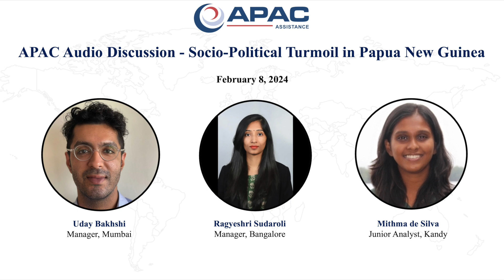APAC Audio Discussion – Socio-Political Turmoil in Papua New Guinea, February 8, 2024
The recent unrest in Papua New Guinea (PNG), sparked by violent riots in Port Moresby on January 10, has sent shockwaves through the nation, raising concerns about governance and stability. The looming possibility of a vote of no confidence against Prime Minister James Marape has further heightened political uncertainty, with several parliamentarians switching to the opposition. Port Moresby, facing various socio-economic challenges, remains a focal point of concern for businesses, given security risks and logistical disruptions. Corruption within institutions undermines efforts to create a safe business environment and may deter foreign investments. Despite engagement with the government, led by Marape, deep-rooted issues persist, posing significant obstacles to business stability and growth in PNG.

This discussion emphasizes the risks faced by businesses in PNG, including security threats, logistical disruptions, and corruption within institutions, which undermine efforts to create a safe business environment and attract foreign investments.